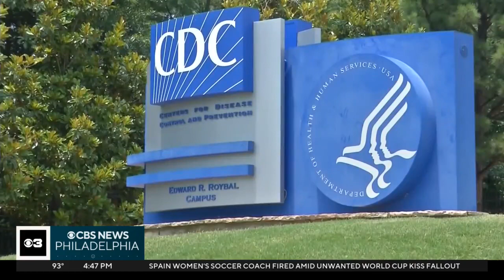New drug trial study works to treat overuse of marijuana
Estimates show about 16 million people had cannabis use disorder in 2021 and the risk of developing a dependence is higher for people who started using marijuana during their adolescence.